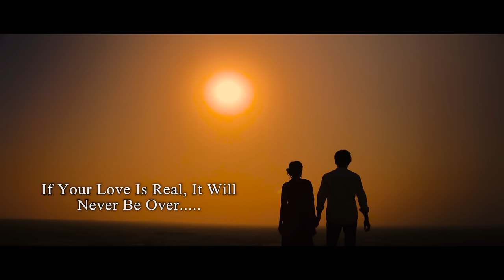दिल देती जाजे वा | AADIVASI NEW SONG 2021 | Presented by Killachop & Bini Sharma | M.F.D.C Crew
SONG           : Dil Deti Jaje Va

SINGER         : BHOLENATH

                         RAHASE

Music & Record : At Rohini studio
                              ( Sendhwa )

Presented By : Killa chop
                          Bini Sharma

DANCERS

- M.F.D.C DANCE GROUP -

LEADER OF M.F.D.C GROUP MUKESH GAIKWAD

BOYS :

1.GOKUL VALVI
2.ATUL BHOI
3.LAV THAKARE
4.AJAY NAIK
5.SHIVNATH THAKARE

GIRLS:

1.CHANDRAKALA NAIK
2.PUSHPA PADVI
3.AARTI PAWARA
4.SAPANA PATLE

ACTORS

1.BINI SHARMA
2.VIJAY THAKARE
3.AKKY NAIK
4.CHANDRAKALA NAIK
5.HARISH PADVI
6.KILLACHOP

Choreographed By : Killachop
                                   Bini Sharma

Cinematography : Mansing Rajput
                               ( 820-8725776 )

Location               : Ghodalepada
                                 Tal.Shahada

Specially Thanks To My all family members & Supporters who help me alot for this video ❤️🙏🏻